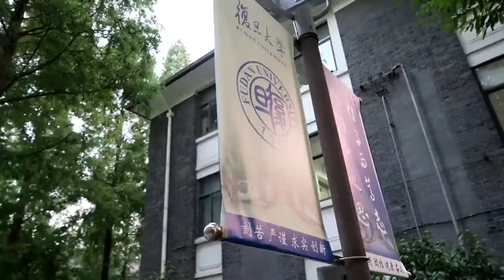你好上海——韩国人的中国之旅（10）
你好上海